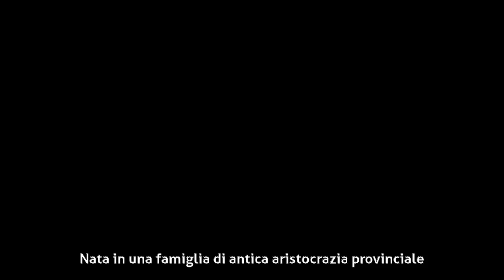Elsa De Giorgi - Biografia